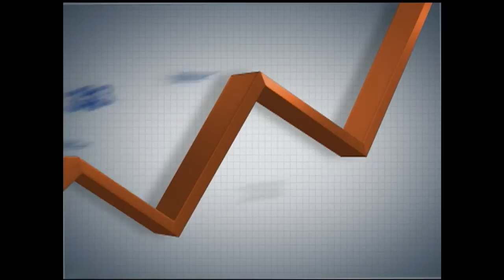Brasil recebe 6ª Cúpula do Brics em julho para debater desafios do grupo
PANORAMA IPEA - 14.04.14: Os países do Brics: Brasil, Rússia, Índia, China e África do Sul se reúnem desde 2009 para traçar novas metas e estratégias. O grupo representa 18% do Produto Interno Bruto (PIB) do mundo e reúne 43% da população mundial. Atualmente, o Brasil é o presidente temporário do bloco. Em julho deste ano, os dirigentes dessas nações se encontram na 6ª Cúpula do Brics em Fortaleza. Os desafios dos Brics são discutidos no Panorama Ipea, coordenador de estudos de Relações Econômicas Internacionais do Ipea, Ivan Tiago Oliveira, pelo diretor de Mecanismos Inter-Regionais do Itamaraty,  Flávio Damico.